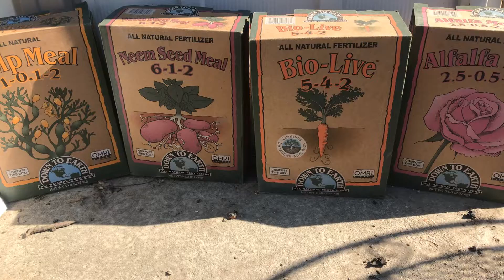Come check out the out the super soil recipe 18an up